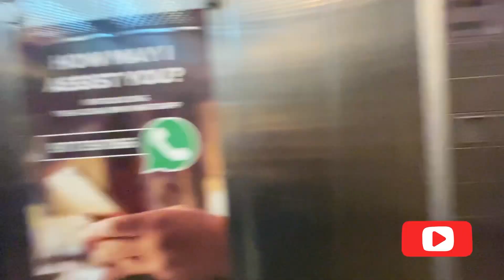Went To Acura Bmk Hotel In Gurgaon for Workation & had amazing lunch | Best 4Star Hotel Under 3500/-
Topic:-Went To Acura Bmk Hotel In Gurgaon for Workation & had amazing lunch | Best 4Star Hotel Under 3500/

Is 4 stars good for a hotel?
Which is the most posh area of Gurgaon?
Which is the only 7 star hotel?
Why is hotel 5 star or 7 star?
Can you get a 7 star hotel?
How much does it cost to stay at The Acura BMK?
What are the check-in and check-out times at The Acura BMK?
Hotels in Gurgaon
Park Inn Gurgaon
Clarens Hotel
DS Clarks Inn Gurgaon
Skycity Hotel Gurgaon
Hotel with bathtub in Gurgaon
Near by Hotel stay
What are the different room types at The Acura BMK? How can I book a room?
What is the check-in and check-out time at The Acura BMK? Is early check-in and late check-out available?
4 star hotels in Gurgaon Sector 29
4 Star hotels in Delhi
4 star hotels in Manesar
Best hotels in Gurgaon
At what price you can book a 4 Star hotels in Gurgaon?
How many 4 Star hotels are available in Gurgaon?
Which 4-star hotels in Gurugram (Gurgaon) have rooms with great views?
Which 4-star hotels in Gurugram (Gurgaon) have free parking
How many types of rooms are available at Hotel The Acura BMK?
What are some popular amenities available in hotel The Acura BMK
5 star hotels in Gurgaon
4 Star hotels in Gurgaon for unmarried couples
4 Star Hotels in Gurgaon for wedding
3 Star Hotels in Gurgaon
4 and 5-star hotels in Gurgaon
Which room amenities are available at The Acura BMK?
Is parking available at The Acura BMK?
4 Star hotels in Gurgaon near HUDA City Centre
How much does it cost to stay at a 4-star hotel in Gurgaon?
What 4-star hotels in Gurgaon have nice views?
The Acura BMK
Hotels in Gurgaon
List of hotels in Gurgaon pdf
Best hotel in gurgaon
Skycity Hotel Gurgaon
Hotels and resorts in Gurgaon
Park Inn Gurgaon
The Acura BMK
Bmk hotel gurgaon
Best restaurants in gurgaon
Hotels in Gurgaon
Skycity Hotel Gurgaon
Does Hotel The Acura BMK have a restaurant?